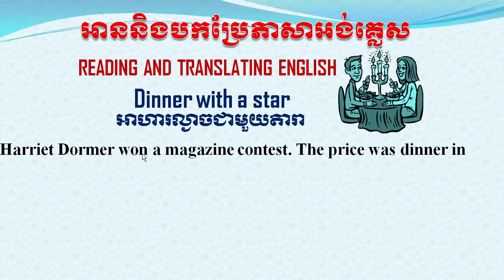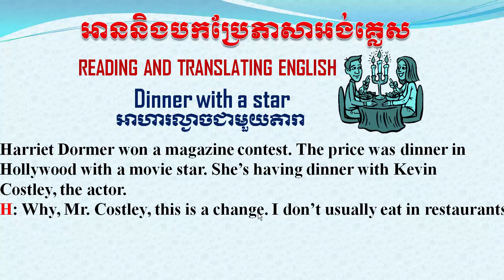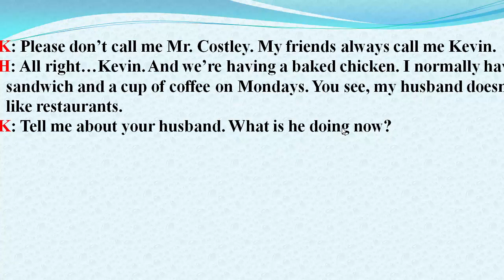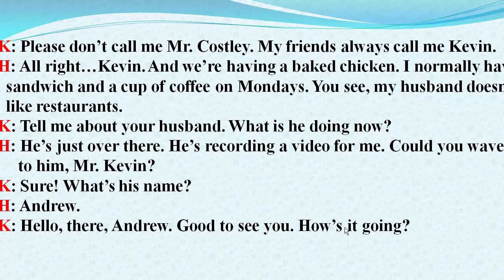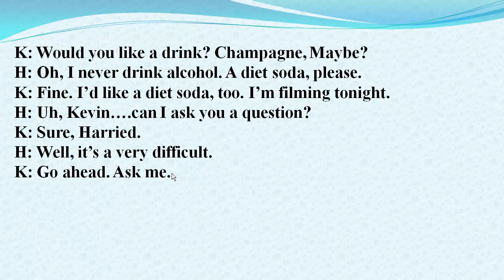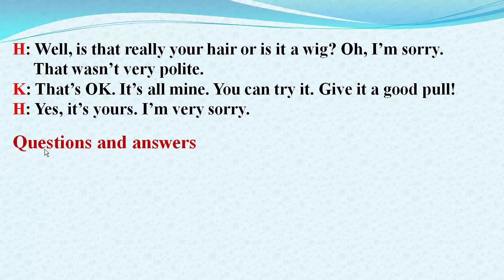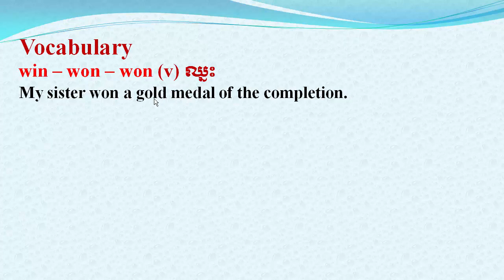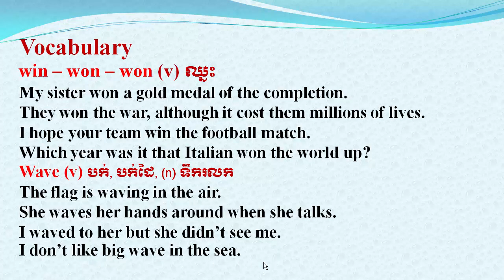Study English Khmer, daily conversation, dinner with a star